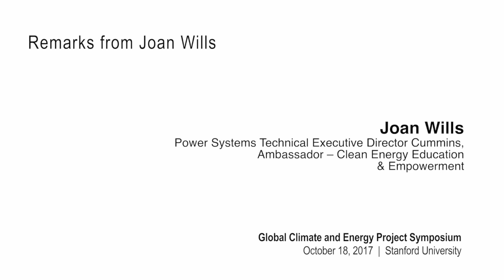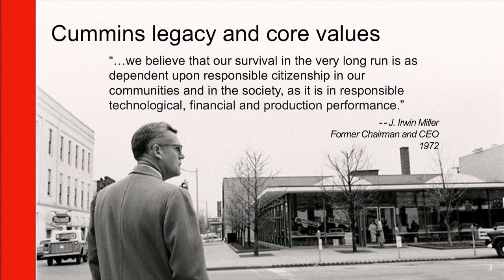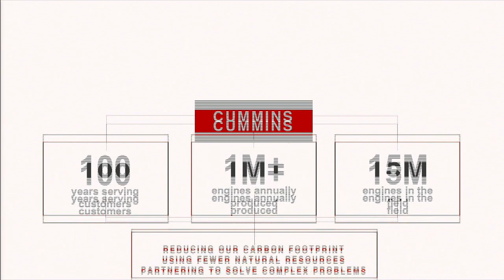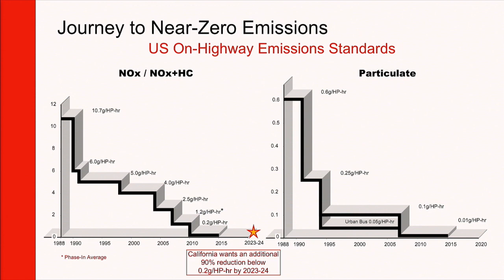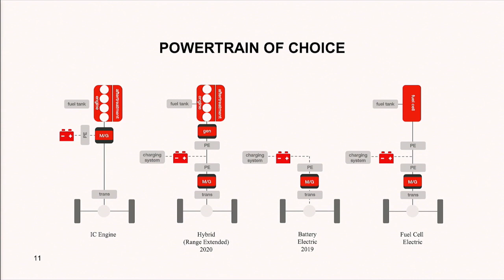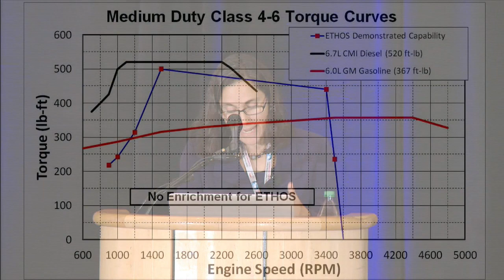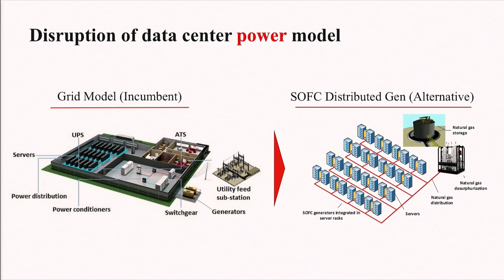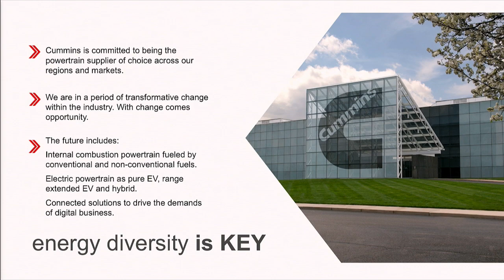Joan Wills: Heavy Duty Transportation and Decentralized Power | GCEP Symposium – October 18, 2017